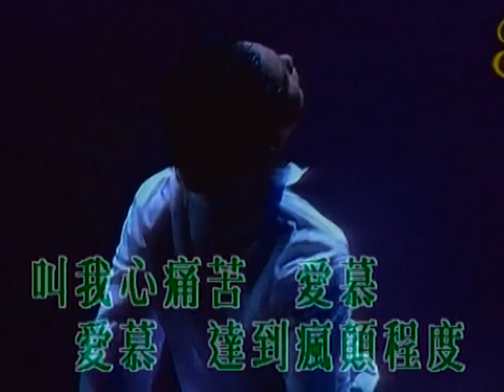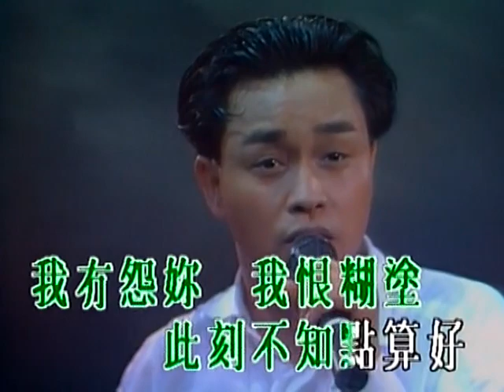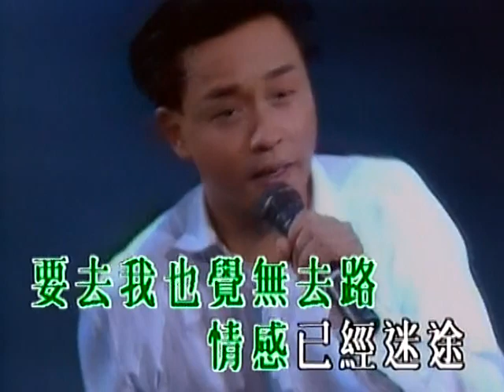張國榮 ─ 《愛慕》Wild West KTV